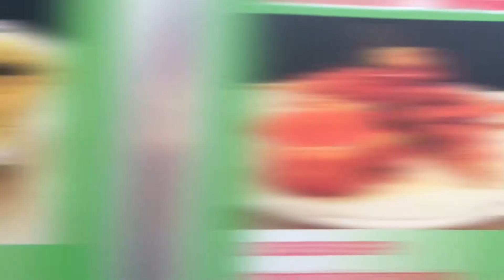nottingham student models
nottingham+student+models When you think of Thai food, you would think of the 'Hot and Spicy’ taste and probably believe that all Thai food are very hot and spicy. That is a misunderstanding. And you may also think that we eat everything by chopsticks. That is also not true.
More than 50% of Thai food are not hot and spicy at all. And chopsticks will be use when we eat noodle only. We are not Chinese or Japanese who like to eat almost everything by chopsticks.

If you have been to Thailand, you may have a question that why the taste and the texture of Thai food in Thailand are different from Thai food you have eaten in Thai restaurants in your country. One reason I would say is that maybe some ingredients are not available in your country so they need to skip some of them or use something else as a substitute. Another reason is that maybe the owner of that Thai restaurant and their chef or cook are not Thai. It would sound a bit arrogant to say that only Thais know the best how to cook Thai food with authentic Thai taste. But it is very true, isn’t it ? So do other countries food, no one could cook Swiss food better than Swiss people and no one could cook Italian food better than Italien people. Because we grew up with our food, we know what the right taste of each dish should be and what ingredients should or should not be used in that or those dishes. Each Thai dish has their own character.
As a Thai, I am so proud of Thai food that it is now well-known by people around the world as well as Italian, French, Chinese and Japanese food. We are now in Top 5 most popular cuisines of the world.

Thai food is world renowned for being very healthy for its use of many fresh vegetable and herbs. The popularity of Thai food is due to its wonderful medley of different tastes : sweet, sour, salty, hot, spicy, creamy, bitter and mind. The variety of different flavours, textures and colors, and the way that the food is presented make Thai food very exciting and appealing.
In Thailand the main evening meal generally consists of several small dishes with different tastes and textures that are served at the same time and shared by everyone at the table. Each person has a plate of steamed rice to eat with the shared food. Thais do not put everything on their plates at once because we do not want to mix the different tastes of the meal. We like to appreciate all the different tastes and textures separately.
Thais like to eat with a spoon and fork. Knives are not used at the table due to everything are already cut into a bite size. Chopsticks are only used to eat noodles.Food for breakfast and lunch are not much different from food for dinner but they are easier to cook and need not much time to prepare such as rice soup, rice noodles, stir-fried rice, etc. Noodle is a good option for our lunch due to there are many noodle shops on almost every single road.

There are also many light dishes that Thais like to eat between main meals, for example : satay, spring rolls, papaya spicy salad, deep-fried or grilled meat balls, minced pork sausage with glass noodle, etc.
Thai desserts are well known for being beautiful and delicious. Coconut milk, rice flour, palm sugar and eggs are the main ingredients for almost all Thai desserts. Shallots, ginger, sticky rice, peanuts and pumpkin are sometimes also used in some Thai desserts.
Banana leaves are often used for wrapping food in many styles. We have plenty of desserts, both hot and cold, with many different textures and colors.

Vegetable and fruit carving is a fine art that you will find at many Thai restaurants. The decorative carving helps to make Thai dishes much more interesting and amazing.
The popularity of Thai food and the many Thai restaurants that have sprung up all over the world have led to an increased availability of Thai ingredients in supermarkets everywhere. Let’s visit an Asian grocery in your town and see what Thai dish you would like to cook at home today. Credit